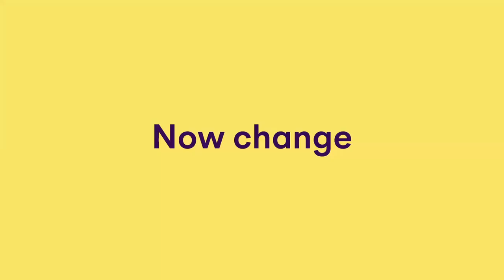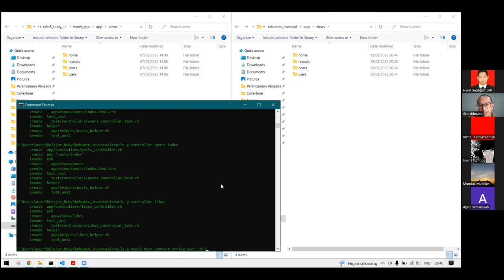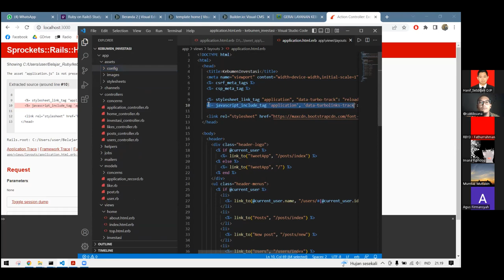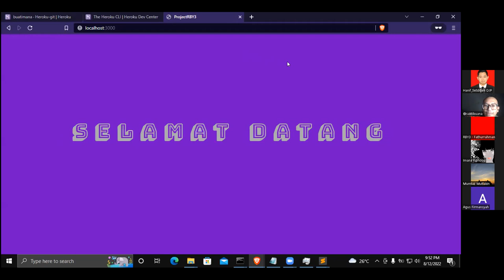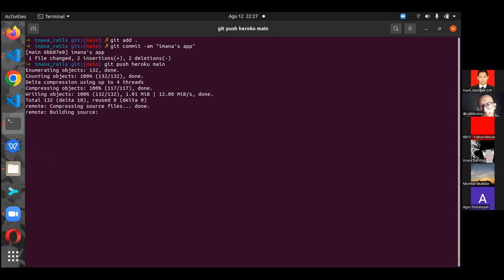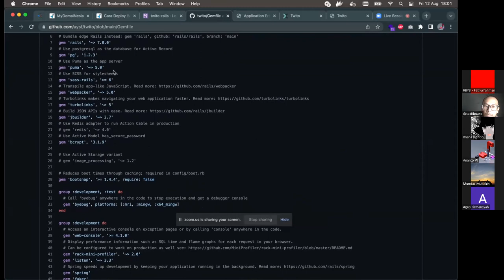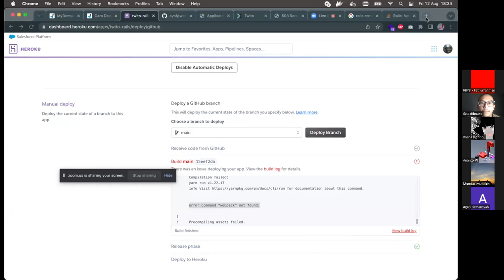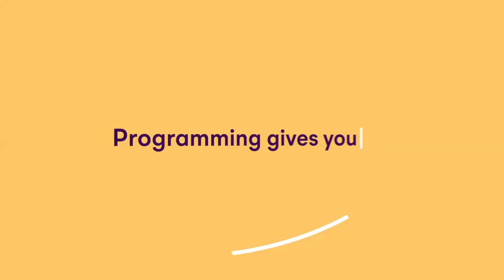Day 16 of 24 - QnA: Gemfile, Project Upgrading/Migrating/Deploying